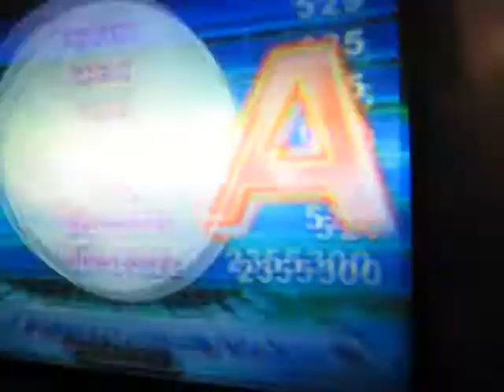A MAELSTROM NM "A" 1 miss estúpido xP ! BY MOONLIGHT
EN EL SEGUNDO 0:30 se me va el combo CHSS xD!
ATTE:[MOONLIGHT]